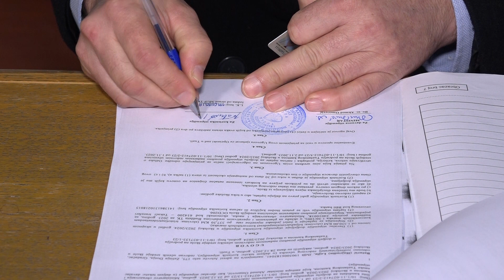Potpisivanje stipendija za nadarene učenike osnovnih i srednjih škola - 28.12.2023.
Nadareni osnovci i srednjoškolci iz Tuzlanskog kantona danas su potpisali svoje ugovore o stipendiranju. Kantonalna Vlada izdvojila je oko 230 hiljada konvertibilnih maraka za stipendiranje najvrjednijih učenika, koji su svojim radom, trudom i ocjenama u protekloj godini ostvarili odlične rezultate.